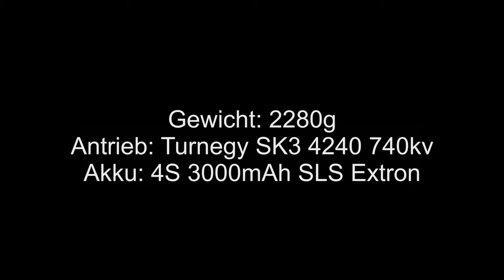S09 Balsa Tiger Moth DH82a 1400mm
Wingspan: 1400mm
Fuselage length: 1106
Flying Weight: 2.2-2.8kg